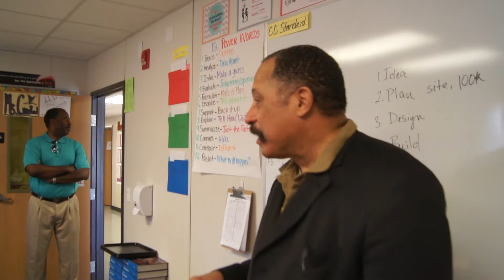W.E.B Dubois Career Day w/ Judge Joe Brown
Judge Joe Brown has a talk with the children of WEB Dubois Charter School